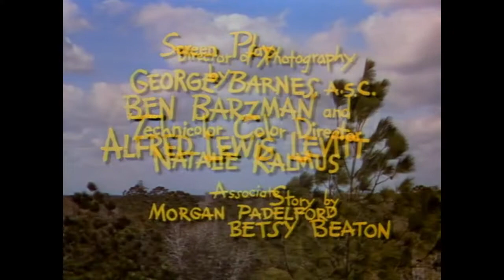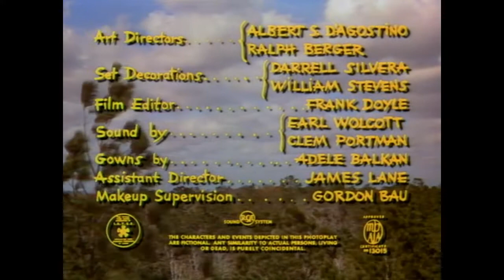The Boy With Green Hair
Glass Diaper was originally going to do a special restoration of the classic 1948 film THE BOY WITH GREEN HAIR but we lost the rights before we could finish.